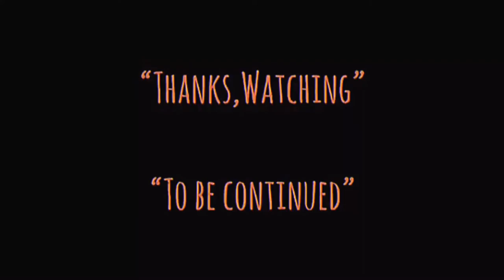| แซมมวลเอลแนะนำ | จังโก้โคตรคนแดนเถื่อน | DJANGO UNCHAINED-2012 | MOOHAM Bros.TH.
-แสบ
-sabsamuel
-sabsamuelkhamphiman

จังโก้ โคตรคนแดนเถื่อน
Django Unchained
ภาพยนตร์แนว‧ คาวบอยตะวันตก/ดราม่า/แอ๊กชั่น
Django Unchained
วันที่ออกฉาย: 14 มีนาคม 2556 (ประเทศไทย)
ผู้กำกับ: เควนติน แทแรนติโน
บ็อกซ์ออฟฟิศ: 425.4 ล้าน USD
รางวัล: เอ็มทีวีมูวีอะวอดส์ สาขาฉากสุดฮา, รางวัลออสการ์ สาขาบทภาพยนตร์ดั้งเดิมยอดเยี่ยม
รางวัลที่ได้รับการเสนอชื่อเข้าชิง: รางวัลออสการ์ สาขาภาพยนตร์ยอดเยี่ยม,

Django Unchained  is a 2012 American revisionist Western film written and directed by Quentin Tarantino, starring Jamie Foxx, Christoph Waltz, Leonardo DiCaprio, Kerry Washington, and Samuel L. Jackson, with Walton Goggins, Dennis Christopher, James Remar, Michael Parks, and Don Johnson in supporting roles.

รางวัลออสการ์ สาขาภาพยนตร์ยอดเยี่ยม
พ.ศ. 2556 · เรจินาลด์ ฮัดลิน, สเตซีย์ เชอร์, พิลาร์ ซาโวเน
เอ็มทีวีมูวีอะวอดส์ สาขาภาพยนตร์ยอดเยี่ยม
พ.ศ. 2556
รางวัลออสการ์ สาขาถ่ายภาพยอดเยี่ยม
พ.ศ. 2556 · โรเบิร์ต ริชาร์ดสัน
Empire Award for Best Film
พ.ศ. 2556
Directed by
Quentin Tarantino
Produced by
Stacey Sher
Reginald Hudlin
Pilar Savone
Written by
Quentin Tarantino
Starring
Jamie Foxx
Christoph Waltz
Leonardo DiCaprio
Kerry Washington
Samuel L. Jackson
Walton Goggins
Dennis Christopher
James Remar
Michael Parks
Don Johnson
Cinematography
Robert Richardson
Edited by
Fred Raskin
Production
companies
A Band Apart
Columbia Pictures
Distributed by
The Weinstein Company
Columbia Pictures
Release date
December 11, 2012 (Ziegfeld Theatre)
December 25, 2012 (United States)
Running time
165 minutes
Country
United States
Language
English
Budget
$100 million
Box office
$425.4 million